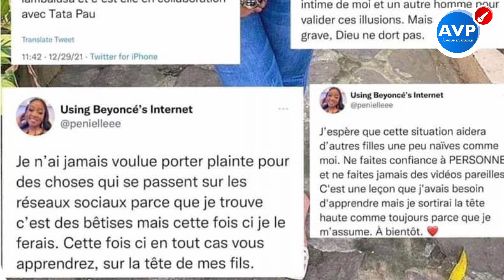🔥🔥Penielle Kalambayi VS Grace Mbizi: KINSHASA TOMBÉ, PENIELLE ALOBI YE NDE LA STARS DU MOMENT